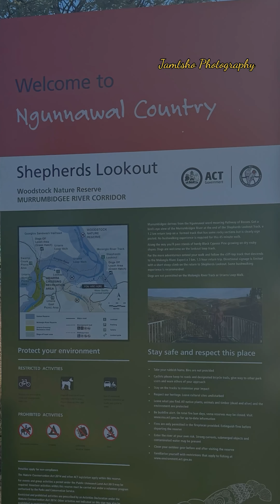Shepherds lookout to Molongo River Crossing Hike , June, 2024 (4K)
Shepherds Lookout to Molongo River Crossing Hike,June,2024 (4 K).